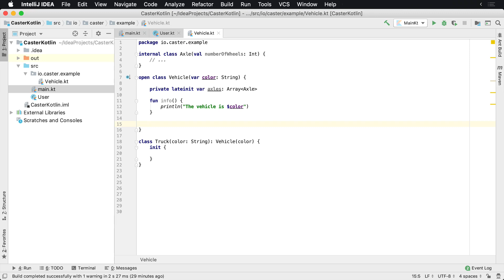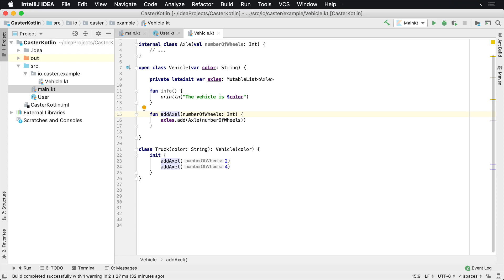How to Use the Internal Modifier in Kotlin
In this lesson, you'll learn how to to use the internal modifier on a Kotlin class and how the internal modifier restricts access to members.